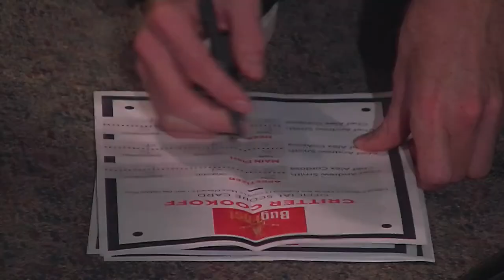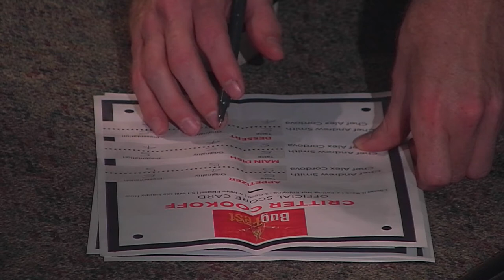BugFest Critter Cook-off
Watch this cook-off with a twist featuring local chefs Alex Cordova from Tonbo Ramen and Andrew Smith from SoCa Raleigh and bu•ku Wake Forest. The adventurous chefs are charged with creating an appetizer, entrée and dessert incorporating ingredients ranging from crickets to superworms (darkling beetle larvae).